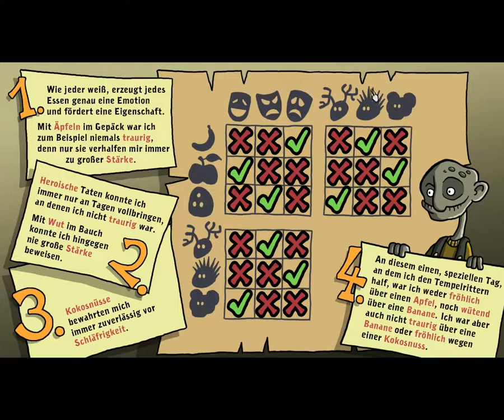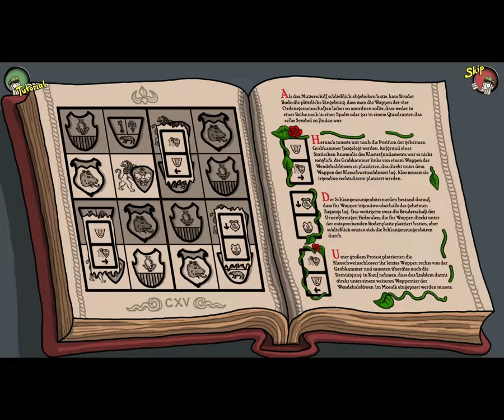Lets Play Harveys Neue Augen #005 Birgit das falsche Motiv zeigen und Frank ein hinweis geben